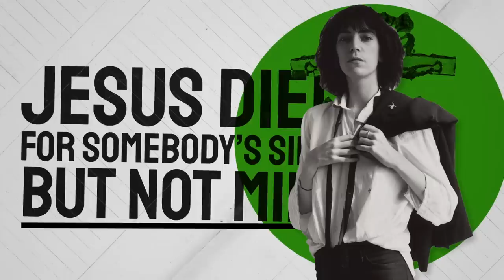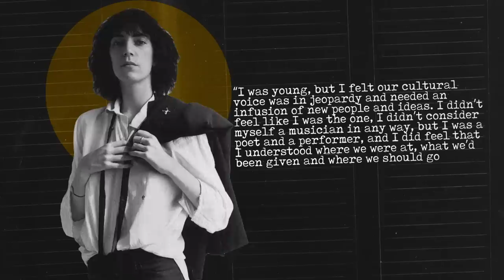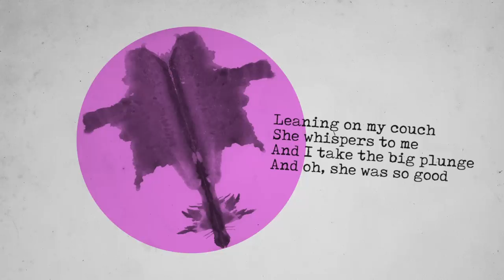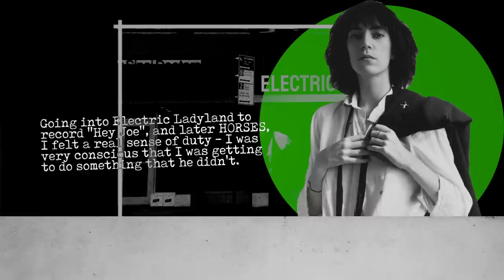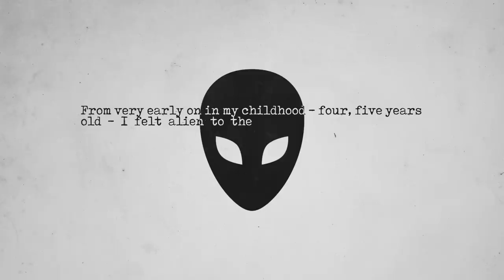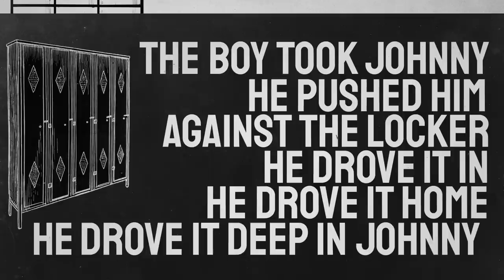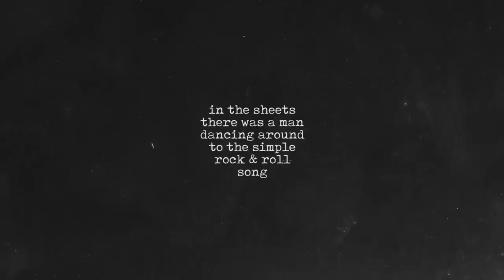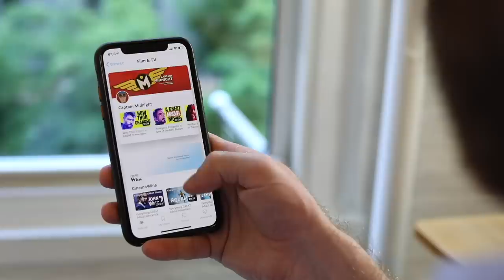How Patti Smith Saved Rock n' Roll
Additional Music:
Telescope - Lalo Brickman
Secret Doors - Raymond Grouse

00:00 Intro
01:31 Title Card
01:39 Poetry
02:40 Changing Scene
03:25 Gloria
05:09 Beyond Gender
06:09 Morbid Edge
07:44 Cale & Birdland
09:59 Land
11:29 Conclusion